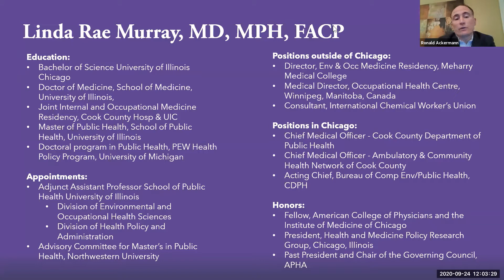Explorations of Careers in Public Health: Dr. Linda Rae Murray, American Public Health Association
Explorations of Careers in Public Health is a mini-series within the larger weekly IPHAM seminar series. The mini-series will feature interviews with local public health leaders about how they have navigated their career in public health.

Guest:
Linda Rae Murray, MD, MPH, FACP
Governing Council Speaker
American Public Health Association

Dr. Linda Rae Murray has spent her career serving the medically underserved. She has worked in a variety of settings including practicing Occupational Medicine at a Workers Clinic in Canada, residency director for Occupational Medicine at Meharry Medical College, and bureau chief for the Chicago Department of Health under Mayor Harold Washington. She worked as medical director of the federally funded health center serving Cabrini Green Public Housing Project in Chicago. She has been an active member of a wide range of local and national organizations including serving as a member of the Board of Scientific Counselors for ATSDR, the Board of Scientific Counselors for NIOSH, and the Board of Directors of Trinity Health (a large Catholic Health system).

Today she continues to practice as a voluntary general internist one of county’s health centers and is an adjunct assistant professor at the University of Illinois School of Public Health. She serves on many local and national boards including the Chicago based Health and Medicine Policy Research Group. She remains passionate about increasing the number of black and Latino health professionals and serves on the Urban Health Program Community Advisory Committee at the University of Illinois.

For more public health news, events, and announcements, visit the IPHAM